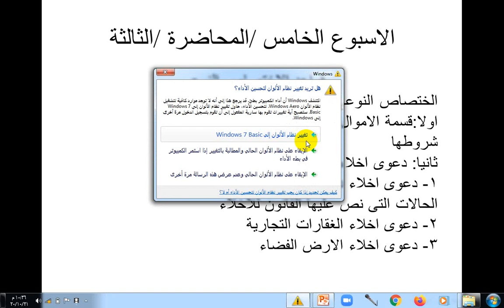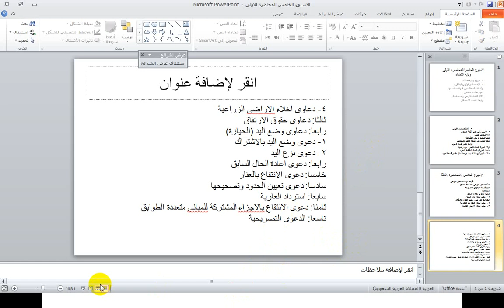الاختصاص النوعى لمحاكم الصلح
الاختصاص النوعي لمحكمة الصلح-
 مساق أصول المحاكمات-
الدكتور سامي مقداد-
 كلية القانون